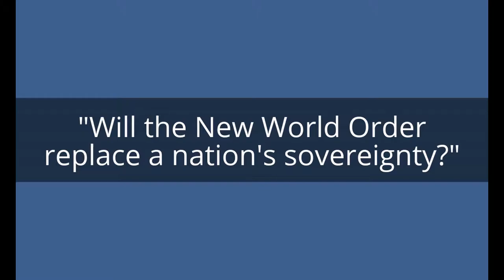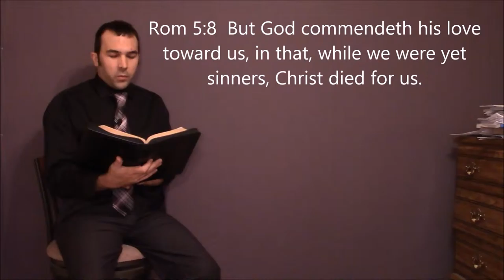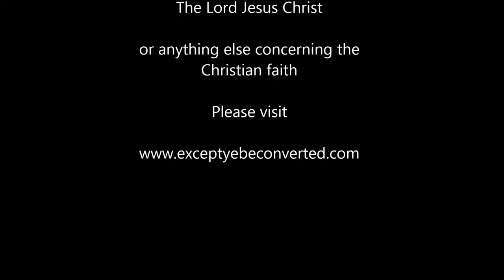Will the New World Order replace a nation's sovereignty?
No the New World Order will not replace a nation's sovereignty.